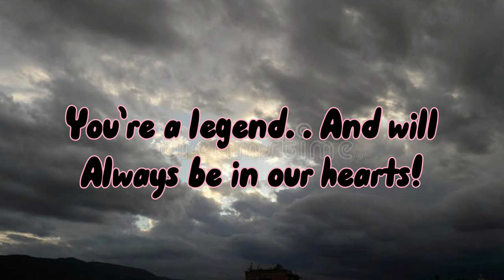Sayonara. . Techno-Chan. . We will miss you